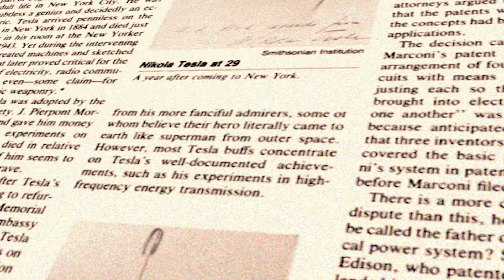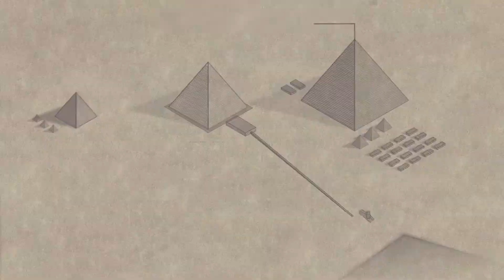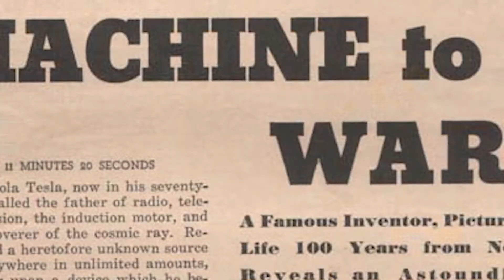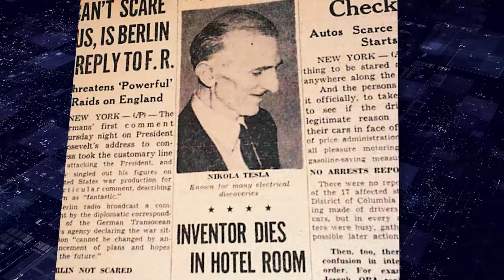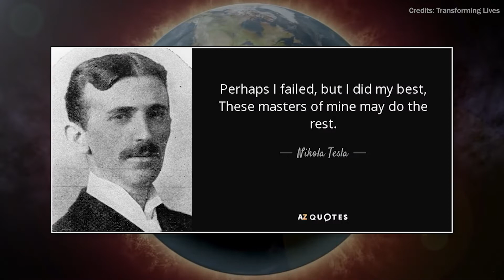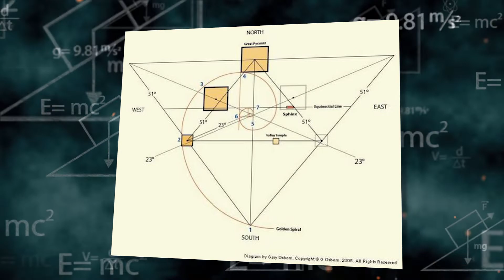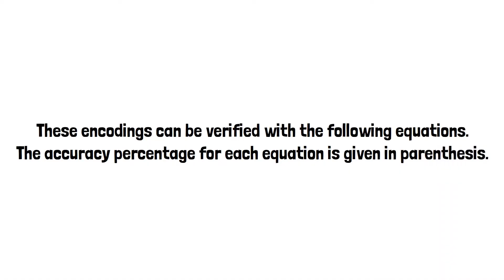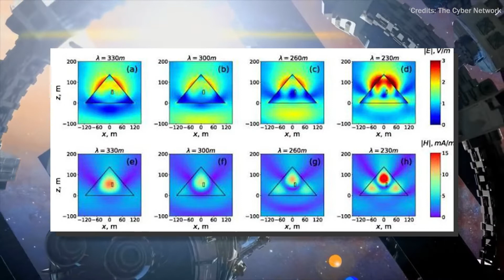Nikola Tesla Knew The Secret Of The Great Pyramid Of Giza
have you ever wondered how the great pyramid of Giza was built? how an ancient civilization could have constructed something so massive and complex? well, some believe that Nikola tesla knew the answer. Tesla was a famous inventor and scientist who dedicated his life to understanding energy. he believed that the key to harnessing energy lay in the great pyramids of Giza.